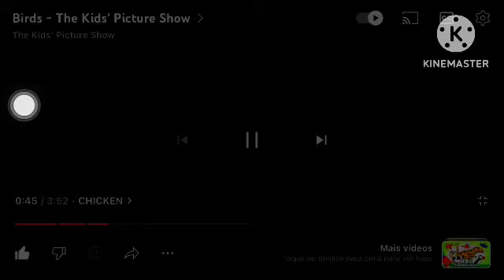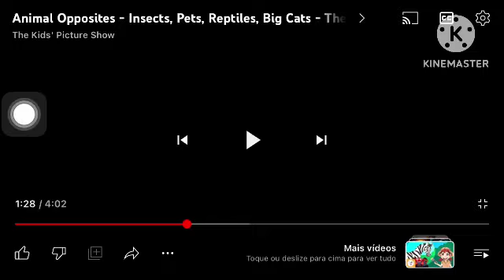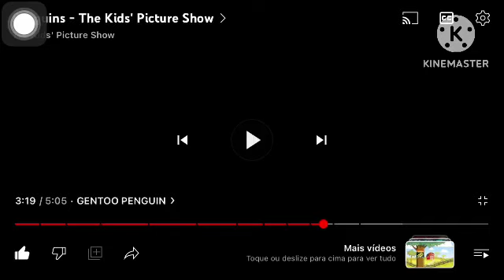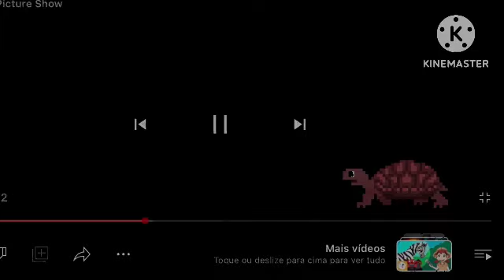Português anlmals-and logo a seguir elephant rhino birds zebra monkeys turtle camels big cat